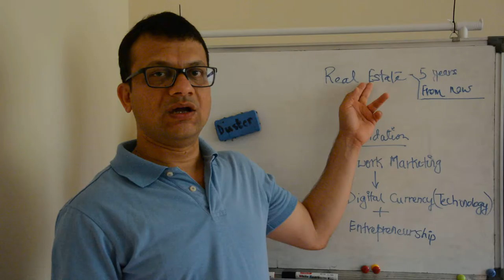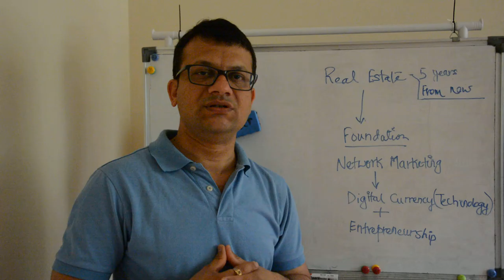Entrepreneur - Vipul Haria - Future Forward 2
Future forward run 2.

Real estate will be taken up after 5 years from now.

Will work on foundation of network marketing by distributing digital currency and entrepreneurship.

It will be real fun at every step.